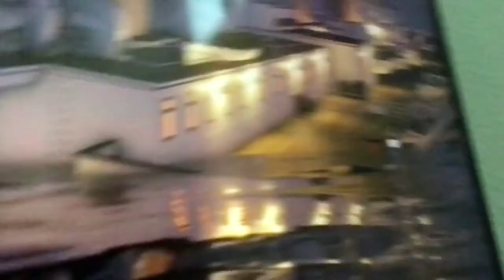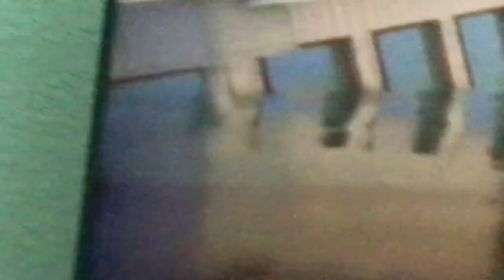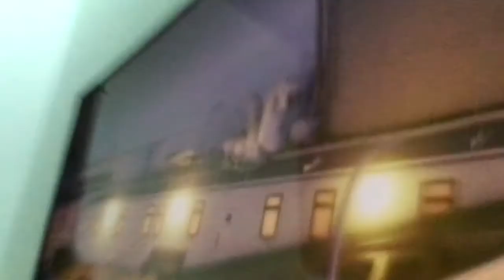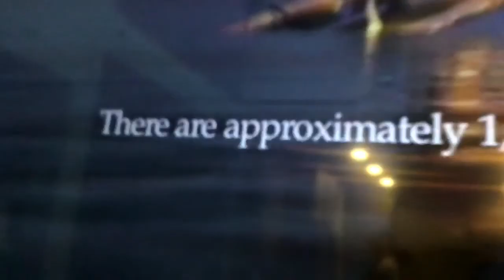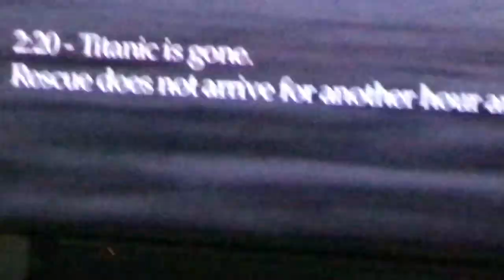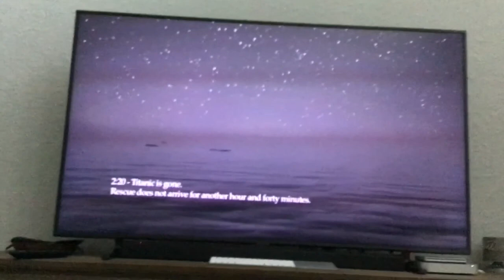Titanic Sinks Great and Loss